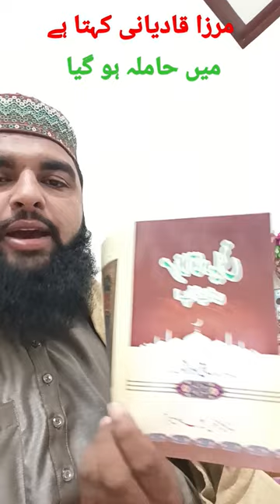Mirza ghulam Ahmad qadiyani | pregnant Mirza | jhoot ki dukan